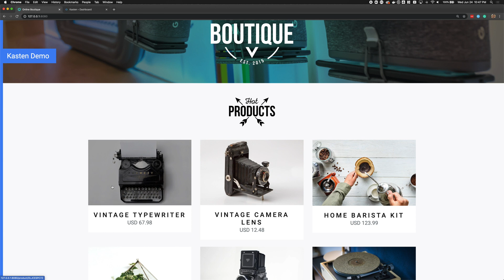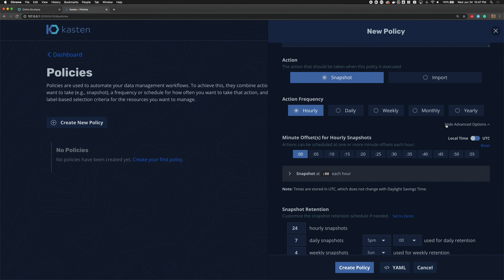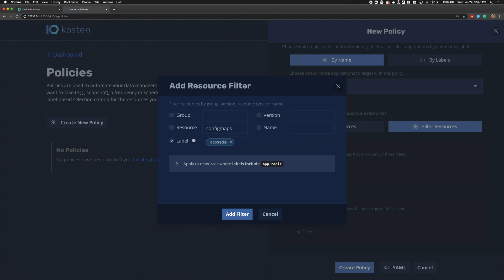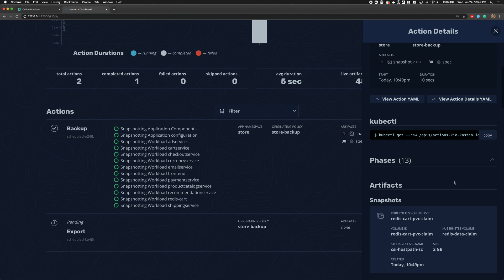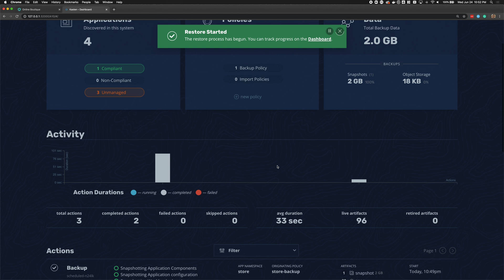Kubernetes Backup and Restore with Kasten K10 Data Management Platform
This video shows how Kasten's K10 can transparently protect an off-the-shelf Kubernetes-native microservice-based application and demonstrates how backup and recovery is performed without requiring any application changes.